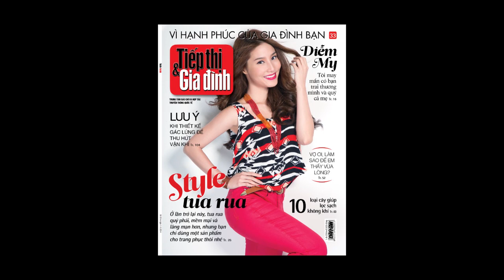Diễn viên Diễm My 9x chia sẻ về chuyện tình yêu - TT&GĐ 33/2014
Diễn viên Diễm My chia sẻ về chuyện tình yêu của cô trên TT&GĐ số 33/2014, ra ngày 1-9.

Những người thực hiện:

Người mẫu: Diễm My
Concept: G.I.A.O
Stylist: Phương Hạnh
Ảnh: Hà Thúc Nhật Minh
Make-up: Tín Nguyễn
Quay phim: Khánh Toàn